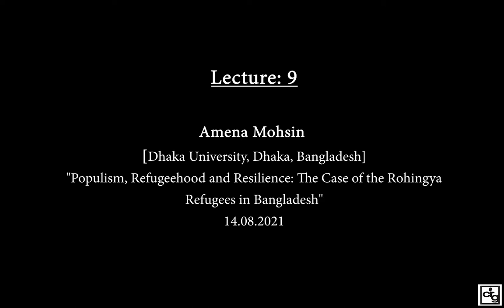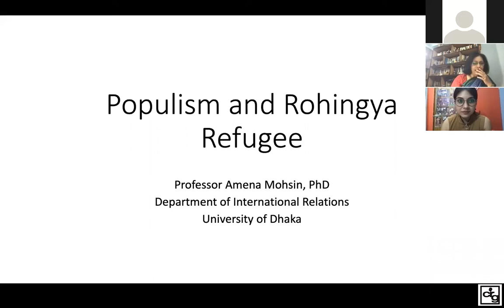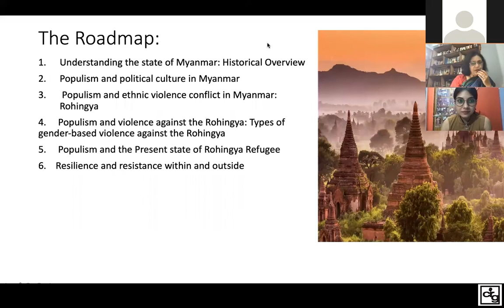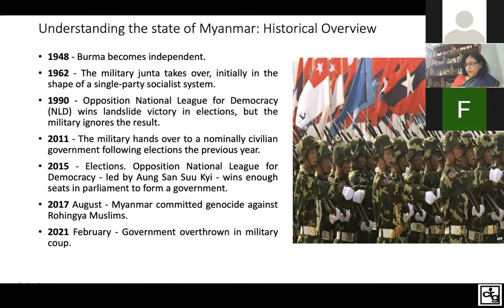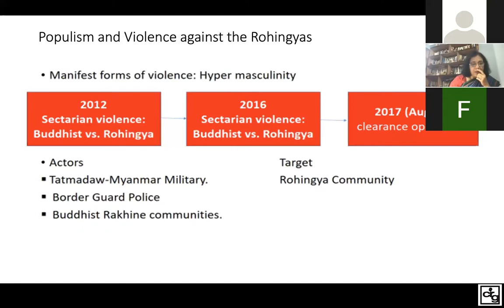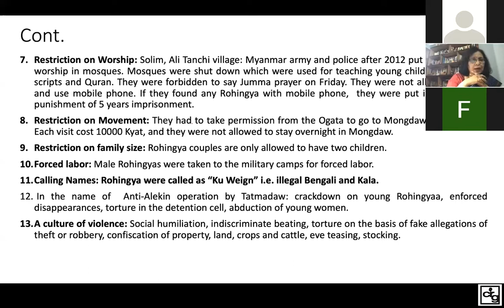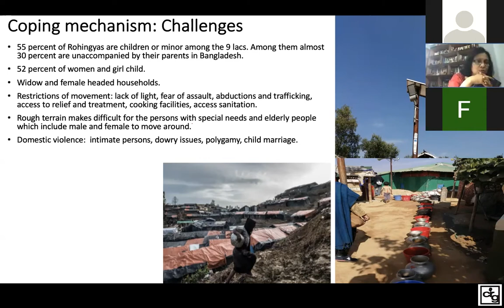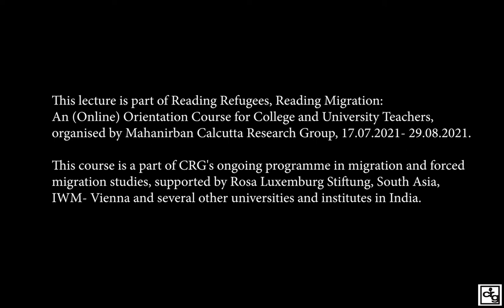10.Lecture IX: Populism, Refugeehood and Resilience Speaker: Amena Mohsin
Reading Refugees Reading Migration: Lectures from the (Online) Orientation Course for College and University Teachers.

10. Lecture IX: Populism, Refugeehood and Resilience: The Case Study of Rohingya Refugees in Bangladesh
Speaker: Amena Mohsin

In July- August 2021, CRG organised first Online Orientation Course in Migration and Forced Migration Studies for College and University Teachers. Across seven weeks and sixteen weekend lectures, the participants and resource persons explored research methods, key issues and media representations of refugees and migrants. The entire series is now made available here, with the generous support of the Institute of Human Sciences, Vienna.

The course, funded by the Institute for Human Sciences (IWM), Vienna, is a part of CRG’s ongoing programme on Migration and Forced Migration Studies, supported by Rosa Luxemburg Stiftung, IWM, and several other universities and institutions in India.